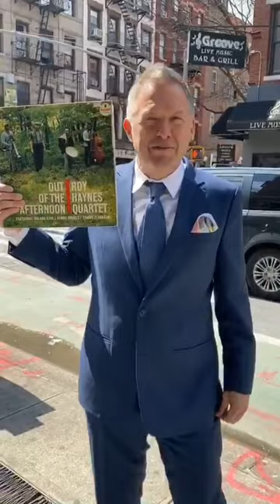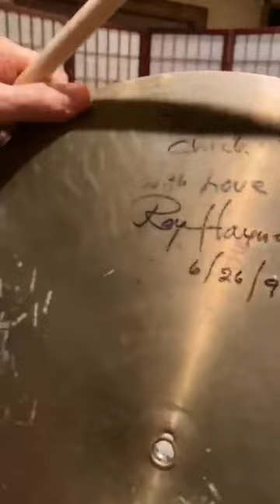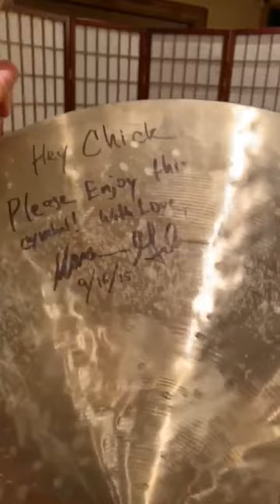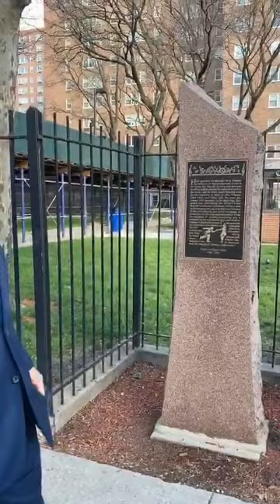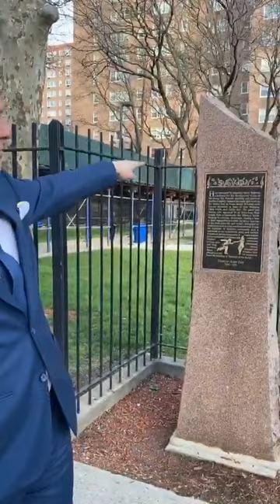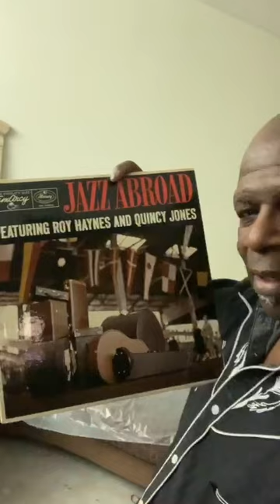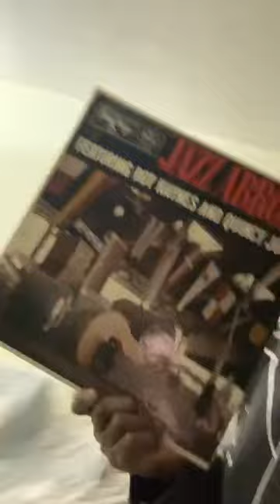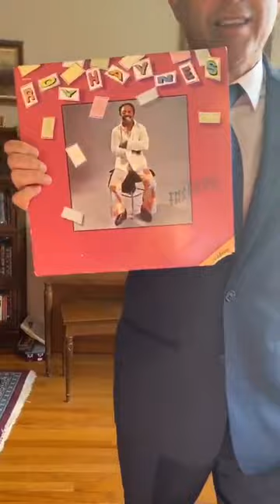Joe Farnsworth Remembers the Masters: Roy Haynes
Joe Farnsworth Remembers the Masters:  Roy Haynes.  Drummer Joe Farnsworth and friends share stories, memories and lessons from the great, jazz drummer, Roy Haynes.  Special guests include:  Chick Corea, Bill Stewart, Craig Holiday Haynes and Dave Kikoski.